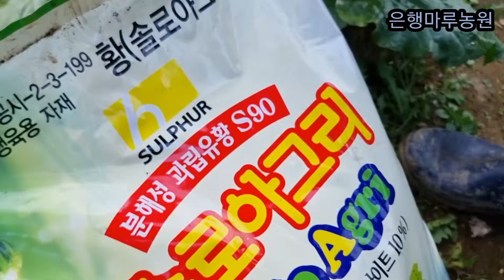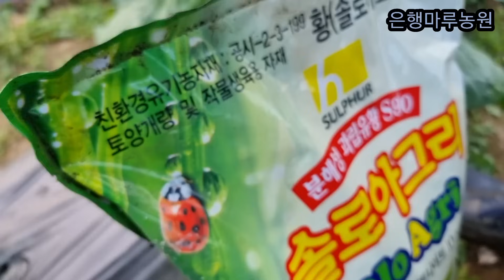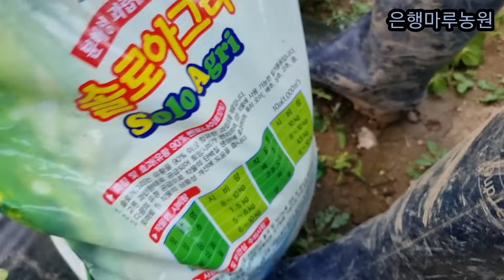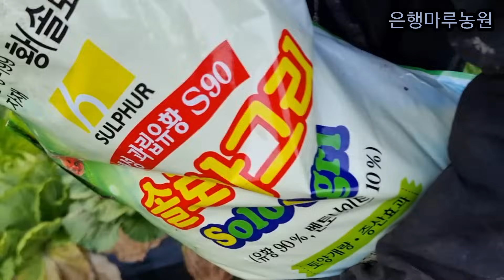김장배추 단맛나는 맛있는 배추로 가꾸려면 지금 이렇게 해보세요~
영상을 끝까지 시청해주시면 김장배추 맛있게 재배하는 모든 꿀팁을 공개합니다.